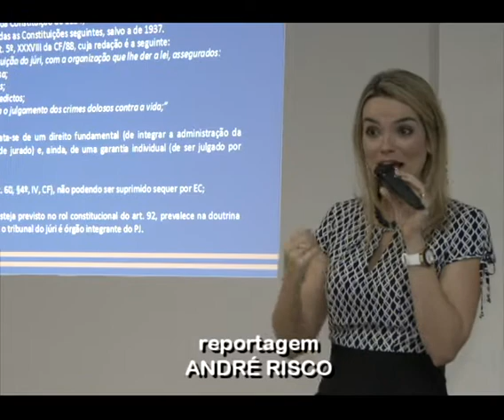Curso capacita servidores sobre o funcionamento do Tribunal do Júri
As aulas são ministradas pela juíza Carolina Valões, na sede da Esmal